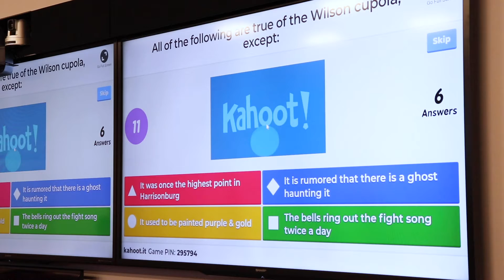JMU families bond at family game night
JMU families celebrate family weekend at family game night